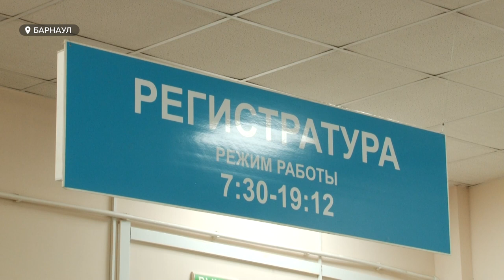Лечение у психиатра психотерапевтическими методиками: арт-терапия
Ежедневно в психиатрическую больницу имени Эрдмана обращаются свыше 400 человек. И для многих лечение у психиатра ассоциируется исключительно с медикаментами. Однако сейчас врачи делают упор на психотерапевтические методики. Наиболее действенной из них считается арт-терапия. Как и для чего проходят занятия?